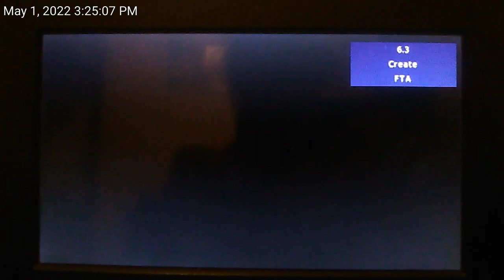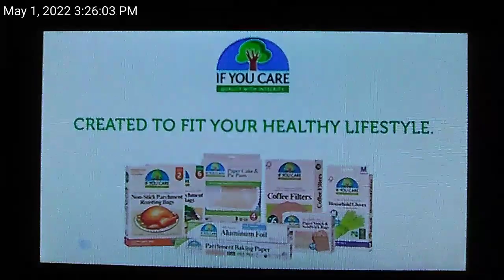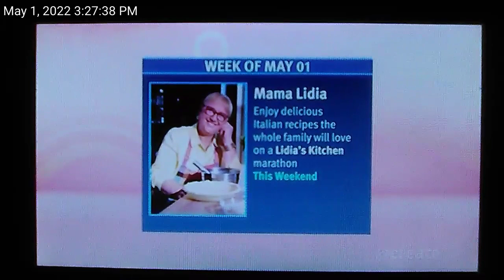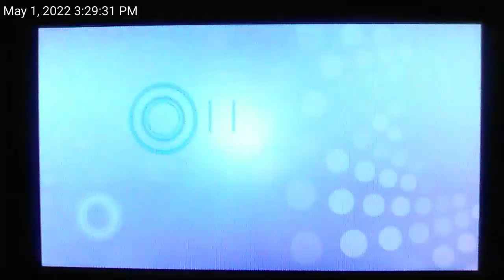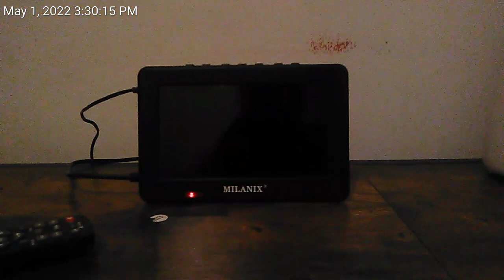Rocky Mountain PBS Create TV Program Break (May 1, 2022 at 3:30 PM)